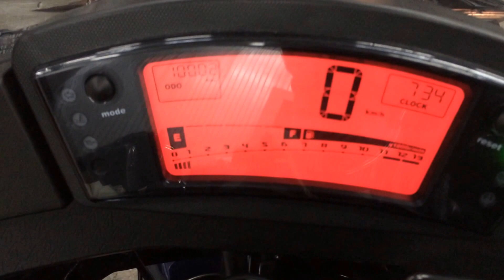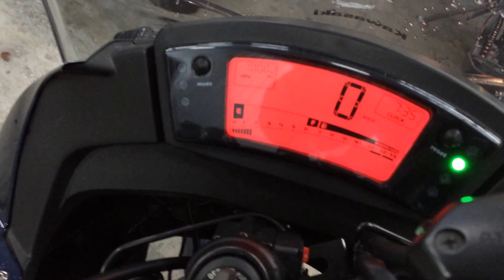KAWASAKI NINJA 400R